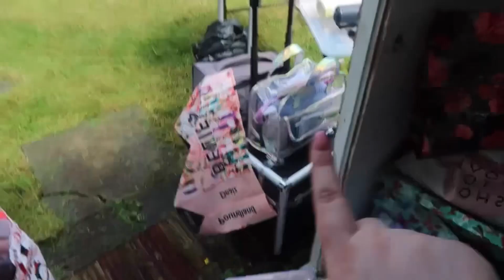Sort out my shed with me 🏠🧹✨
Hello girlie pops 🩷

Hope you all enjoy this little video of me sorting out my shed 🏠

Hollie xx